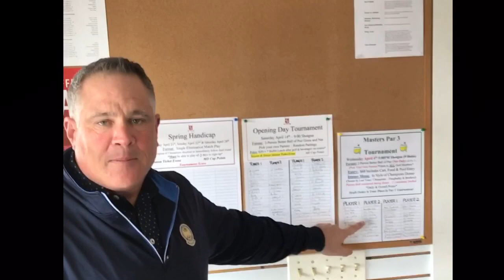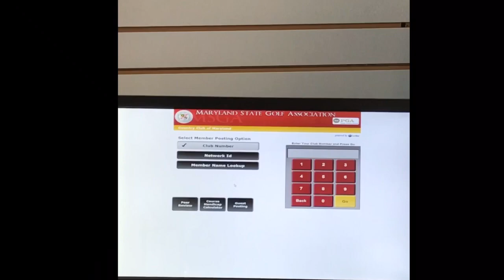Weekly Golf Update March 25 2018